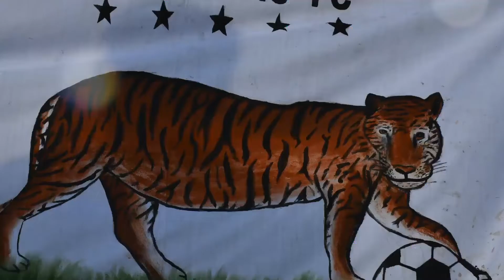AJAKKUAC DOCUMENTARY DREAM MEDIA PRODUCTION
This documentary  during the peace Tournament in Juba. this dedicated to Ajakkuac team.